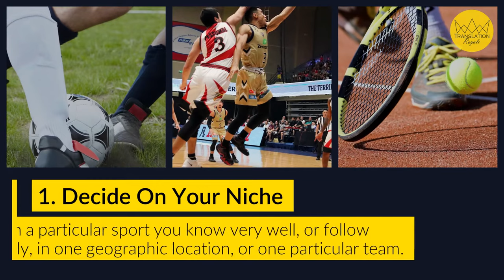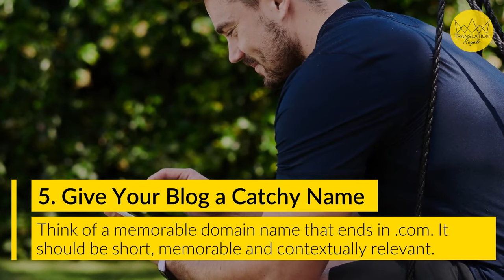A Guide to Creating a Successful Sports Blog | Translation Royale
Starting a sports blog is something that many a fan has thought of doing since blogging was a thing.

And, if you're passionate about sports, creating your own blog can be a fun and profitable way to achieve your lifelong dream of becoming a sports blogger. Why not? You can become a successful sports blogger. Anyone can. No formal training, education, nor connections are required.

But it's not going to be a walk in the park. Saying it's as easy as 1-2-3 is being disingenuous.

The main problem for most aspiring sports bloggers is that they dive into the deep end with little more than the initial zeal and excitement - but that's not sustainable. Often, many aspiring sports bloggers quit when they start navigating challenges that they have zero background in.

That's why we've created this definitive guide to creating your sports blog in 2021 - because YOU deserve to be heard. Yes, YOU. We've put together a comprehensive guide to everything you need to be on your way to sports blogging success.

It's time to get some skin in the game and let the world know about your hot takes on sports...and finally, create that sports blog you've always dreamt of making.